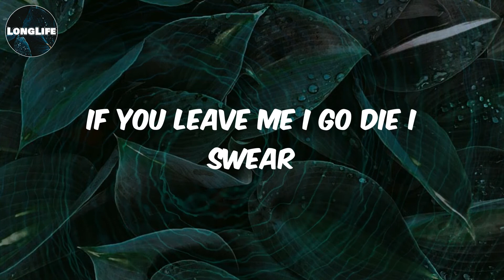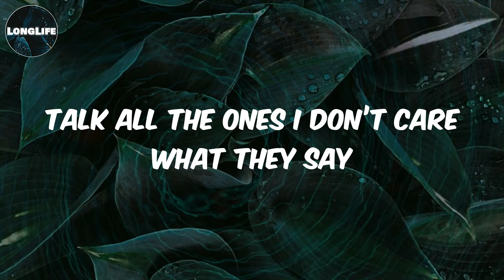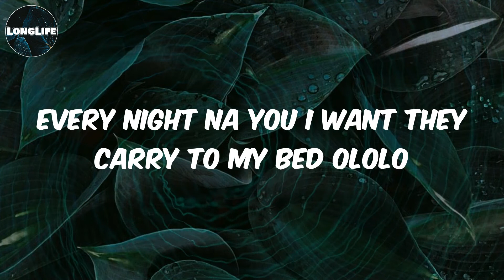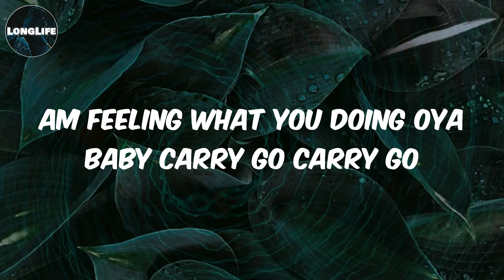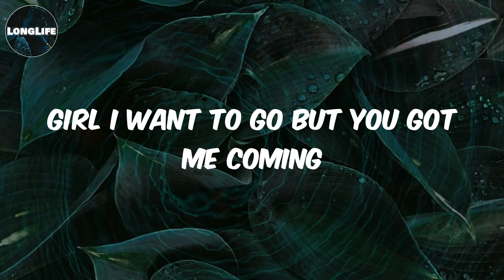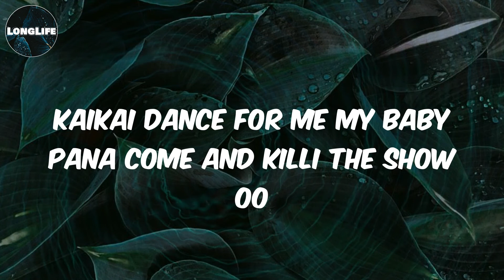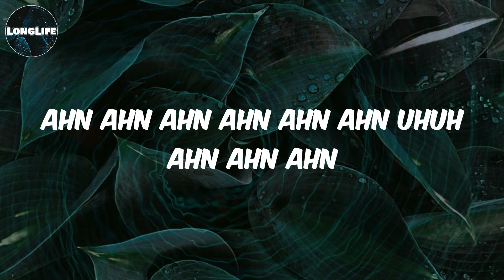𝓒𝓚𝓪𝔂 - (𝓛𝔂𝓻𝓲𝓬𝓼) 𝓵𝓸𝓿𝓮 𝓷𝔀𝓪𝓷𝓽𝓲𝓽𝓲 (𝓪𝓱 𝓪𝓱 𝓪𝓱) [𝓯𝓮𝓪𝓽. 𝓙𝓸𝓮𝓫𝓸𝔂 & 𝓚𝓾𝓪𝓶𝓲 𝓔𝓾𝓰𝓮𝓷𝓮] [𝓡𝓮𝓶𝓲𝔁]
Lyrics love nwantiti[feat. Joeboy & Kuami Eugene] [Remix]:
Iyo iyo iyo iyo
Ije love ahhh
You I like the attitude I need to survive
I’ ll be  best
Your love they totori me
I am so obsessed
I want to chop your nkowbi
Unlo your body dey baka mi isi
Unlo open up make I see
Your unlo nyemu love nwantiti
You dey make a badman sin oo
Ahn ahn ahn ahn ahn ahn uhuh ahn ahn ahn
Talk all the ones I don’t care what they say
Cos your matter na him I come they carry for my head
Every night na you I want they carry to my bed ololo
No tell me no no no
Ani ka jo ma log in no need to pariwo
Am feeling what you doing oya baby carry go carry go
Onle your body dey baka mi isi
Onle open up make I see o no
No dey do me hanky panky oh no no no
No need make dem make kaluku pity
Fine girl your body badder
Same body back can make you shake for Ghana
Kaikai dance for me my baby pana come and killi the show oo
Rock high
July Sonic